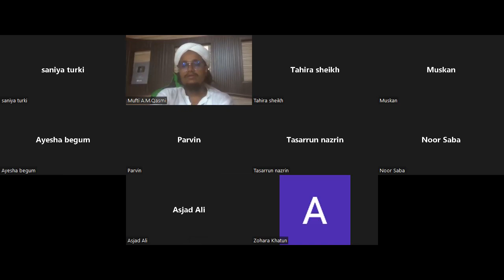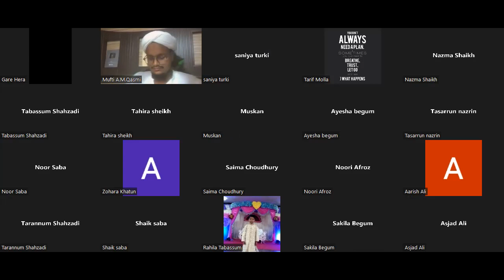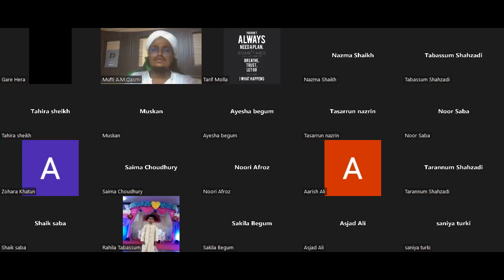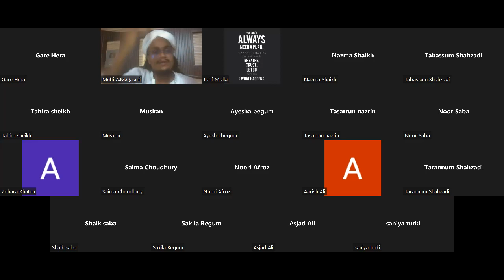Islamic Deeni Tarbiyati course class 16 Islamic 03 month Course for girls | 9:30pm | 21 Sep 2022